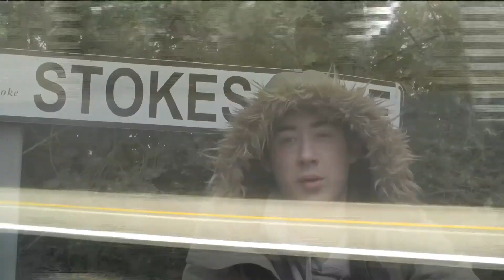Lorde - Royals BTEC level 3 Media